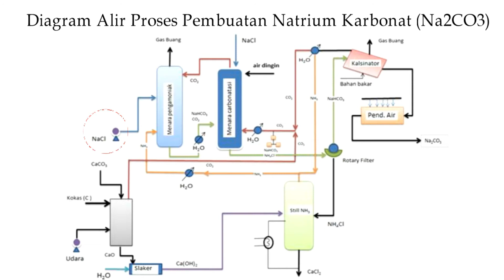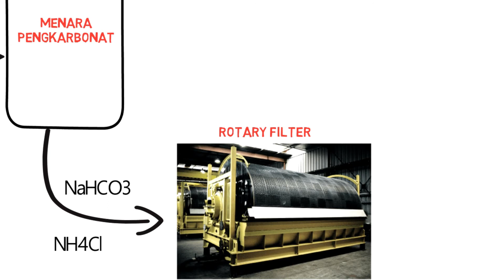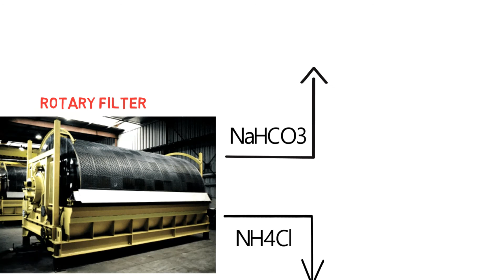Proses Pembuatan Natrium Karbonat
Natrium karbonat atau dikenal juga sebagai soda abu yang memiliki rumus kimia Na2CO3 adalah garam natrium dari asam karbonat yang mudah larut di dalam air. Bentuk senyawa ini murni ialah berwarna putih, bubuk tanpa warna yang mampu menyerap embun dari udara, punya rasa alkalin atau pahit, dan membentuk larutan alkali yang kuat. Video ini bercerita tentang proses pembuatan natrium karbonat dan dibuat untuk memenuhi tugas mata kuliah Unit Produksi Bahan Kimia. Semoga video ini bisa bermanfaat bagi banyak orang. Terima kasih.